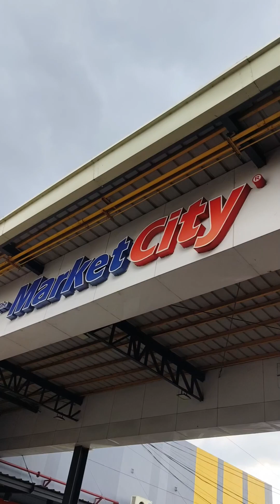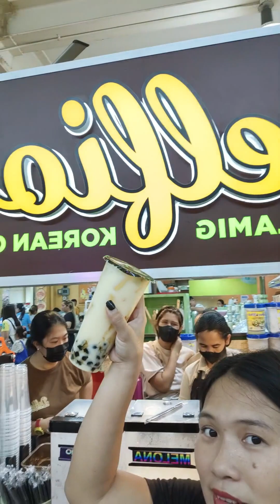Tara mamasyal sa tarlac City sa may Market City pasyal Tayo sa Palengke sakay Tayo Ng jeep